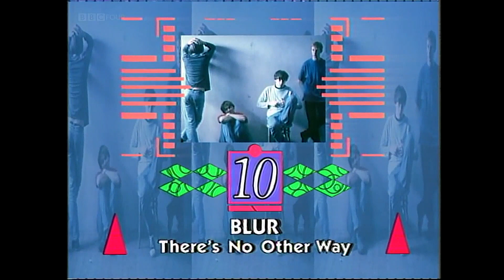T99 - Anasthasia - TOTP - 1991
From the Episode aired on the 09/05/91